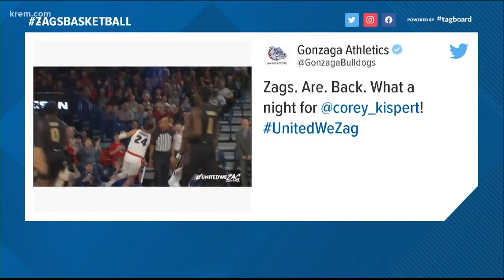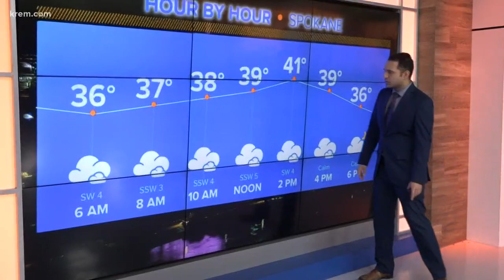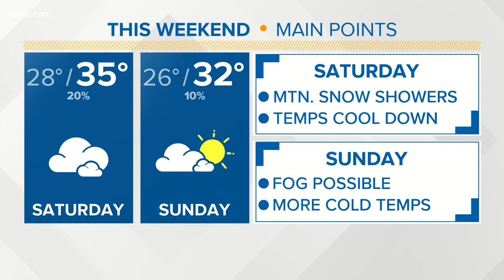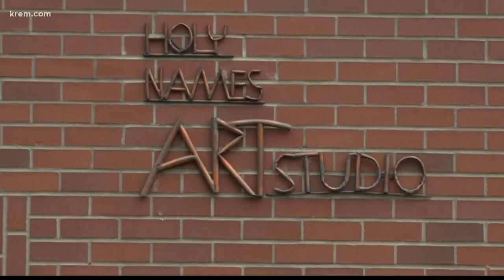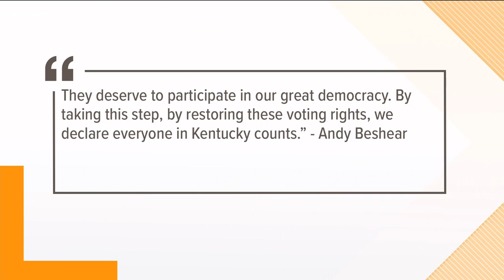Up with KREM 5 a.m., Dec. 13, 2019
Watch Up with KREM for Friday, Dec. 13, 2019.